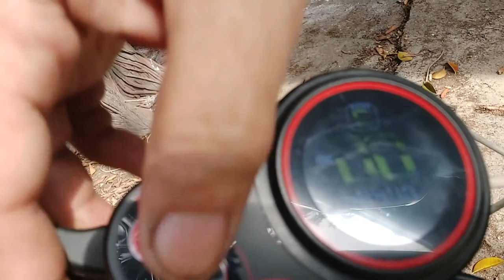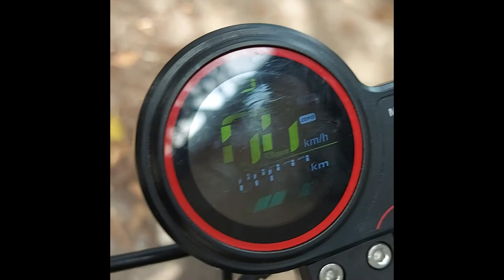Mober S10 Electric Scooter Couple Ride Q.C Philippines Vlog No 1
Set aside my DIYs for now. We bought a pair of Mober S10 MD1 electric kick scooter. Riding together is more fun than a solo ride. This is our first long ride just to try them out. As we gain better riding skills we will go farther, at least as far as the battery allows us. We were a little bit careful as there are a lot of cars and trucks on major roads. It was both fun and exciting and we are looking forward to the next long ride.